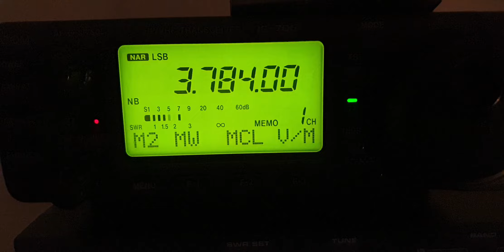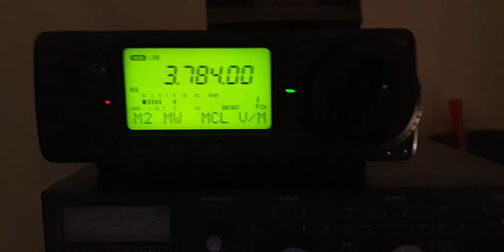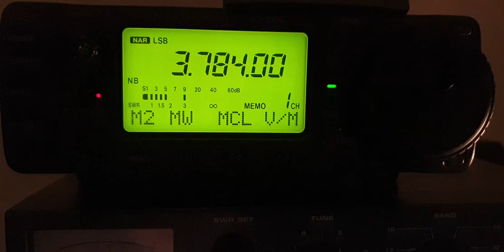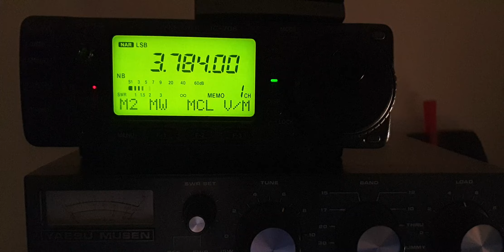ICOM IC-706 with FC-707 Tuner, HG20ST on 80 m Band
ICOM IC-706 with FC-707 Tuner Antenna on WA-27 Mobile Antenna Indoor.
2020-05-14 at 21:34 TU